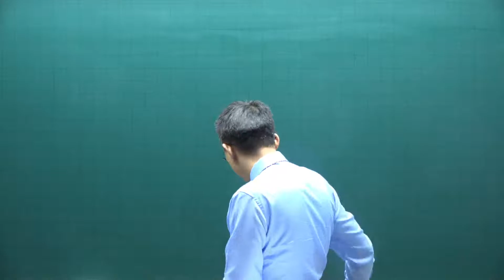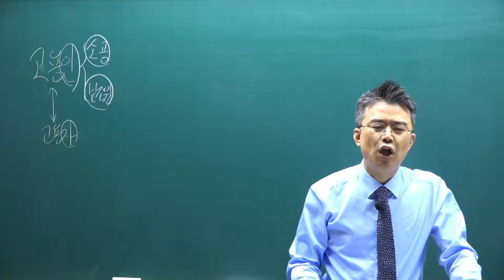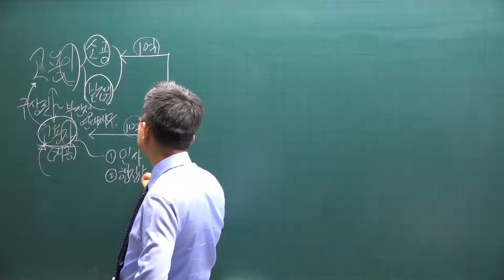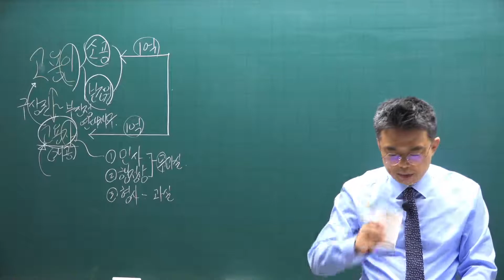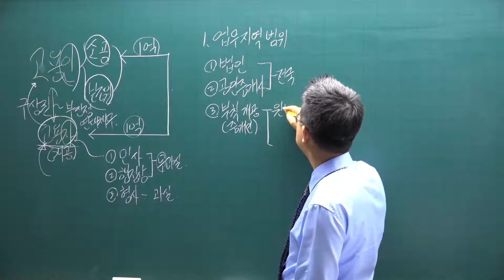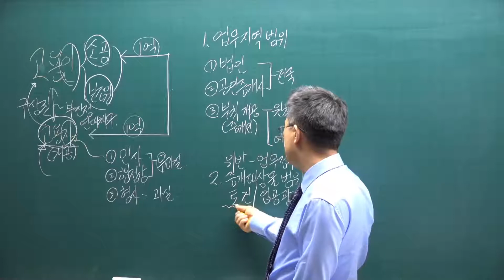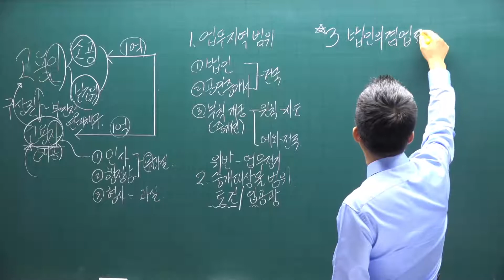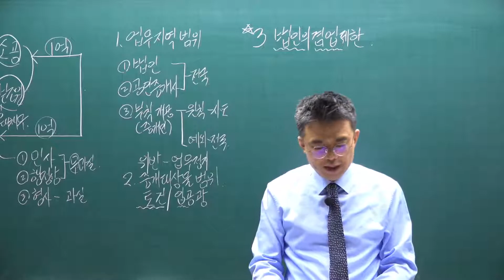공인중개사법 공전무 기초입문 9강